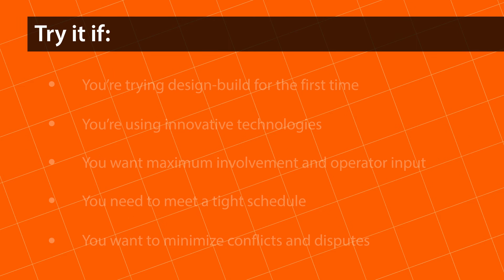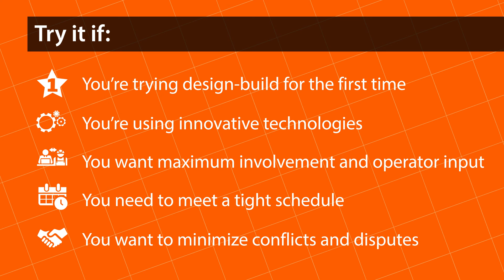Alternative Delivery 101: Progressive DB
If your installing complex technology and are on a tight schedule, progressive DB is your best bet!